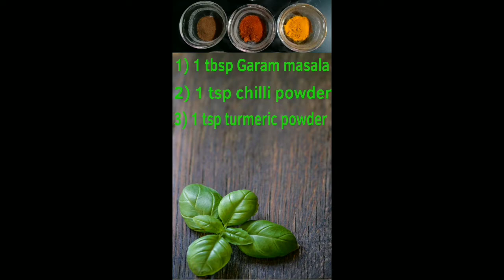Prawns stuffed masala squids | goan seafoods | Non-veg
Squids and Prawns contain high number of vitamins and minerals which are essential nutrients for a healthy body. So here we have mouth watering, tasty and healthy Prawn stuffed Squids.

"It's so beautifully arranged on the plate-You know someone's fingers have been all over it🙂"

~~INGREDIENTS~~ 🦐
1)   1 lemon and chopped spring onion
2)   1 chopped tomato
3)   Garlic, Ginger, Green chilli and coriander to make paste
 4)  Rawa (semolina) and Rice flour
 5)  2 chopped onions
 6)  4 tbsp coconut oil
 7)  1 tbsp Garam masala
 8)  1 tsp Chilli powder
 9)  1 tsp Turmeric powder
10) 1 bowl Prawns
11) 5 Squids
12) Salt